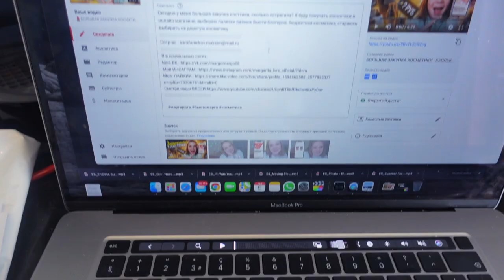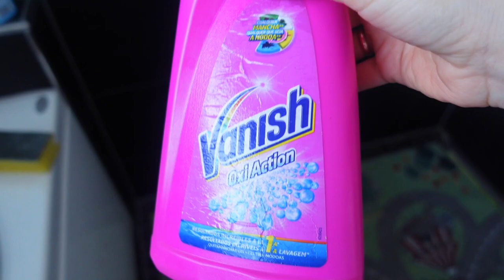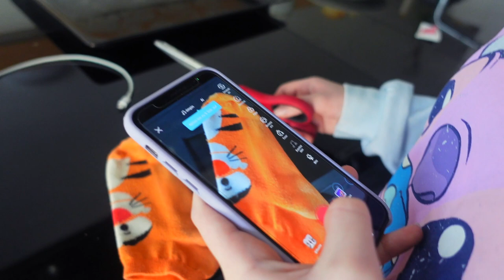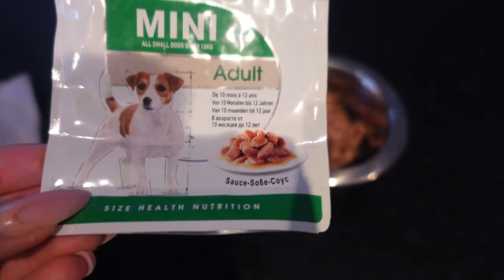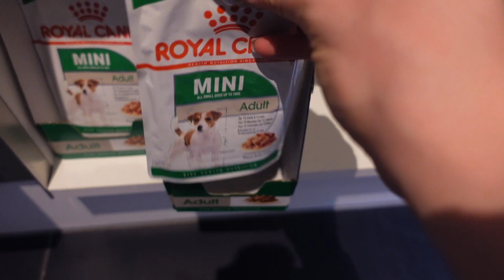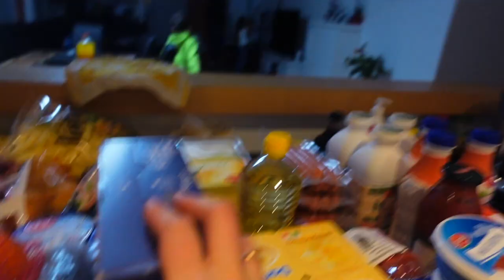🤧 КСЮША ЗАБОЛЕЛА / ☀️Потеплело ПРИШЛА ВЕСНА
Ксюша заболела, болит голова и слабость, но температуры нет. У нас пришла весна, на улице +12 очень тепло. Сегодня мы закупились продуктами, я решила постирать ковры пока тепло на улице